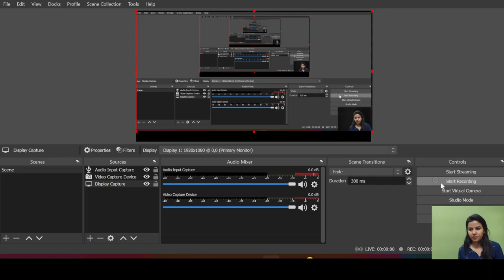Lecture-35 Cornu's Spiral